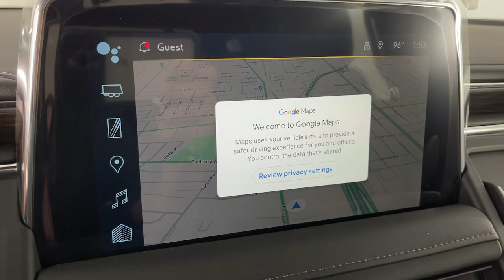2024 Chevrolet Tahoe Z71 Pasadena, Glendale, Los Angeles, San Gabriel Valley, Monrovia CA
New 2024 Chevrolet Tahoe Z71 available at Sierra Chevrolet located in 721 E Central Ave, Monrovia, CA, 91016.
Stock#: D418244 - VIN#: 1GNSKPKL1RR318244